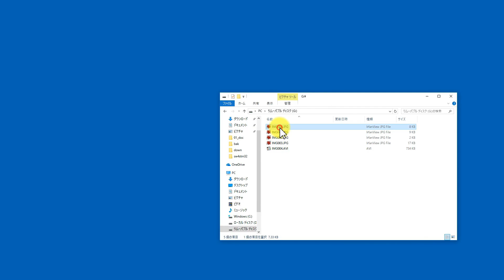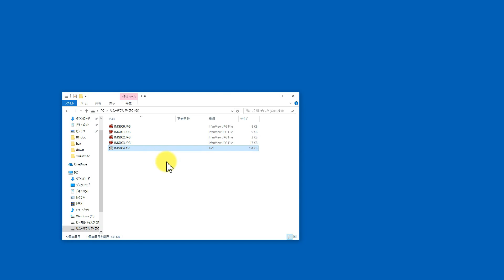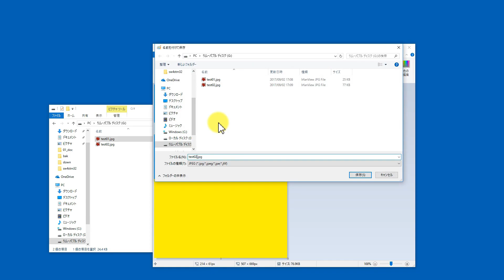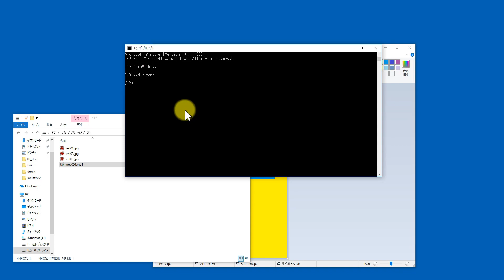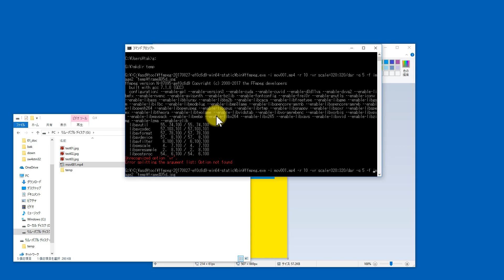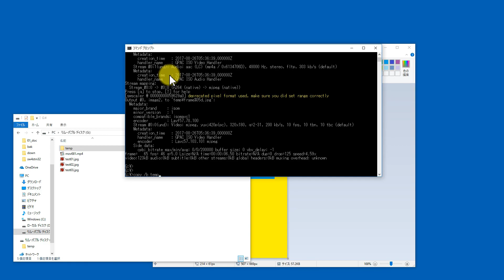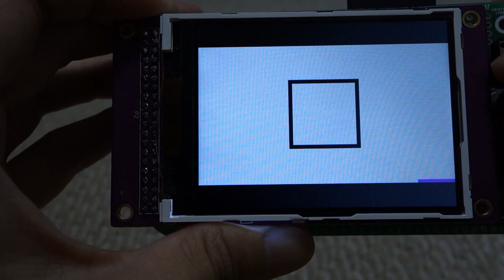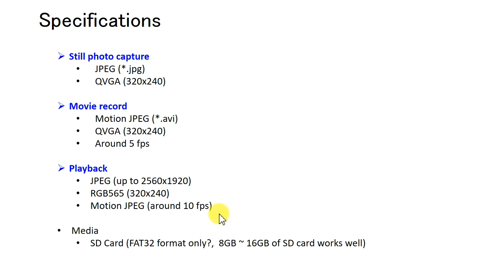Digital Camera with STM32 and OV7670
I created a digital camera with STM32F4 Discovery board and OV7670. I'm introducing some features in this video.
This camera can take JPEG photo and Motion JPEG movie.
Please be patient with my terrible English. English subtitle is also available, but I'd be happy if you could kindly add better one.

# Features
・Still photo capture (JPEG)
・Movie record (Motion JPEG)
・Playback (JPEG, RGB565, Motion JPEG)
・Media: SD card

# Devices
 * STM32F4 Discovery Board (STM32F407VGT)
 * 3.2 inch LCD
 * OV7670 Camera Module

# Software Development Environment
 * C
 * SW4STM32, HAL with STM32 CubeMX

 * AviUtl
 * 恋声